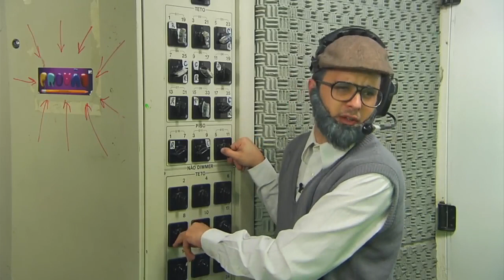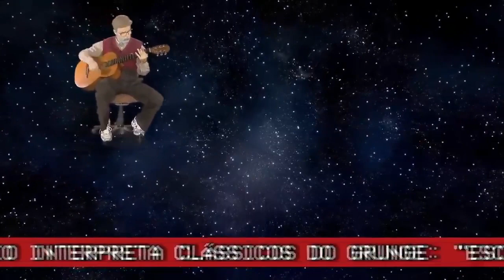Compilação do Rogerinho do Ingá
Última parte da trilogia :)))

Espero que tenha ajudado alguém a ficar de boa pelo menos por um tempo nesse momento que a gente tá passando.

*Não tem nada do ep 35, porque é sobre ele o programa inteiro.